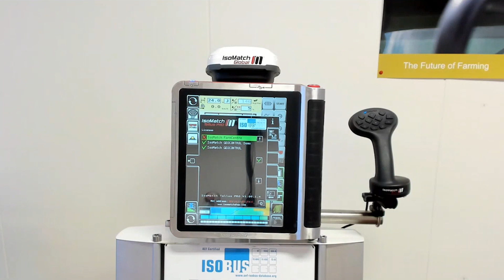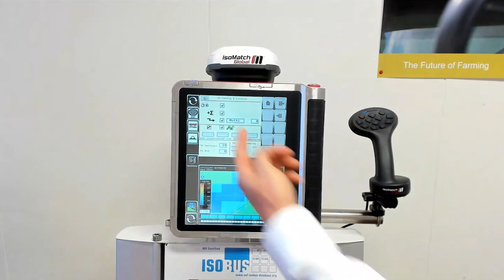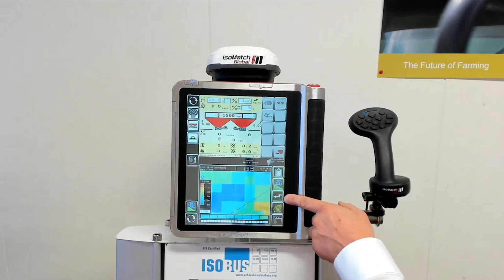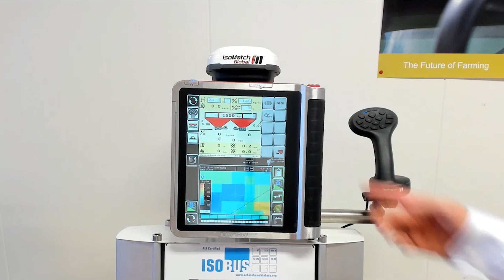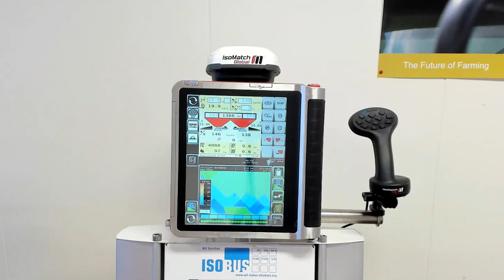ISOMATCH GEOCONTROL How does it work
Learn more about how to use IsoMatch GEOCONTROL and what the benefits of the product is.